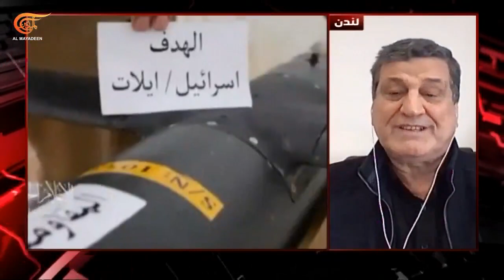ما أهمية جبهة العراق وتأثيرها، وكيف تشكل إسناداً لـ غزة؟ وكيف تؤثر على أميركا؟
الكاتب السياسي نجاح محمد علي في